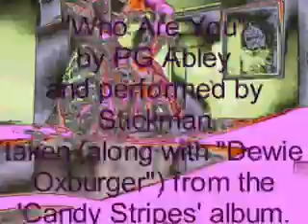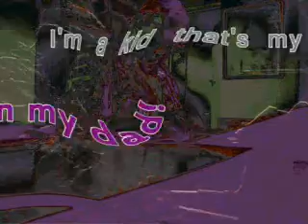who are you